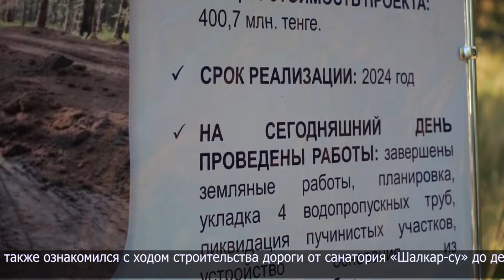Аким СКО посетил Айыртауский район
Глава региона Гауез Нурмухамбетов ознакомился со строительством молочно-товарной фермы ТОО «Атамекен - Агро Корнеевка» в Есильском районе. Её возводят второй год и в конце сентября планируют запустить. Насчитывается здесь 2 тысячи голов крупного рогатого скота. С открытием фермы трудоустроят 50 сельчан.